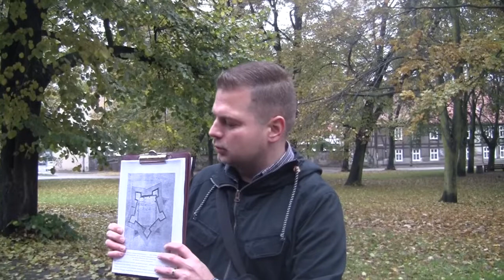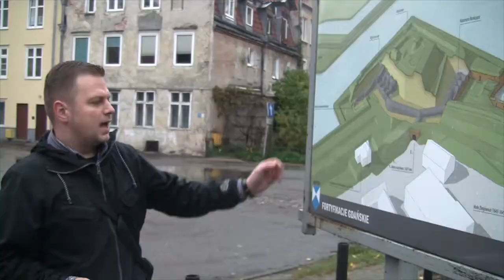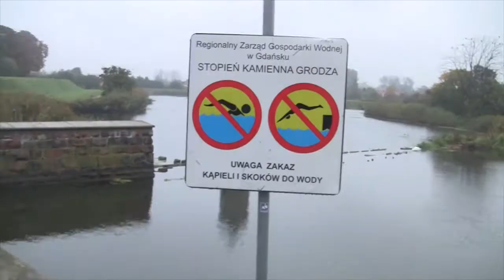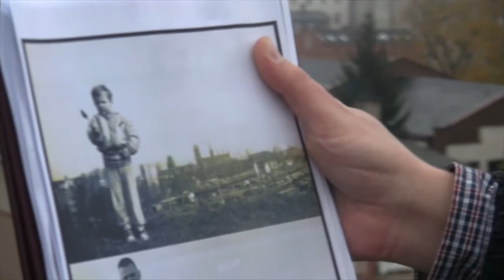Christian Samp odkrywa Gdańsk przed uczniami SP Nr 86 w Gdańsku